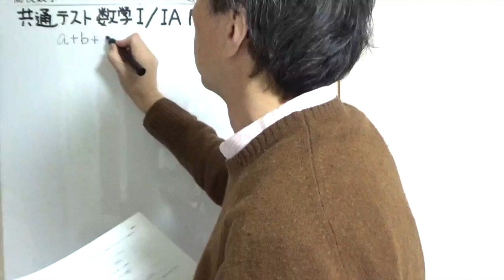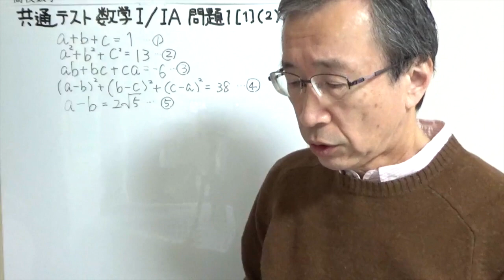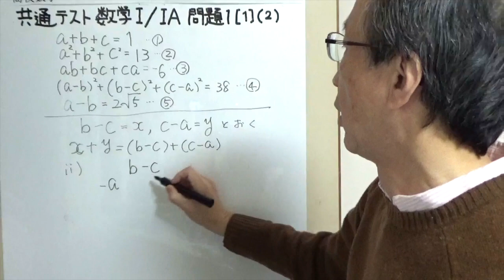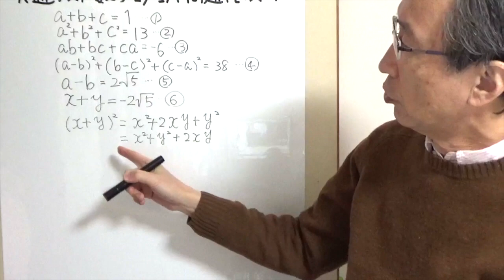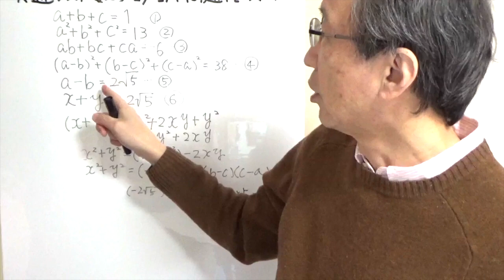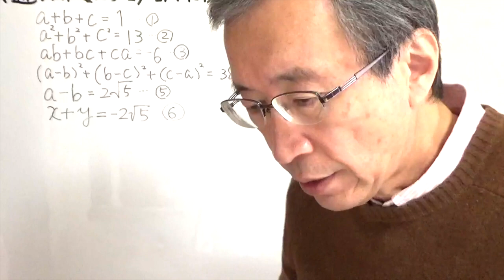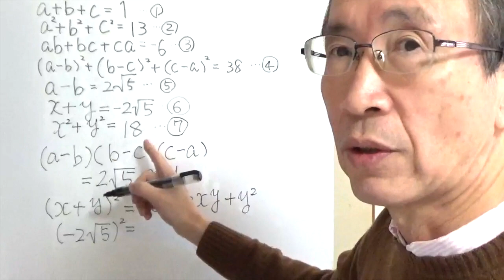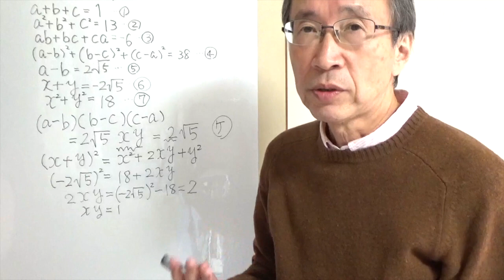共通テスト2022 数学Ⅰ/数学ⅠA 第1問〔Ⅰ〕（2）を解こう・試行錯誤も大切＆問題文の流れを大切に 工学院大学【数学教育の理論と方法】担当の齋藤史夫（ふみちゃん）と一緒に解いてみよう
大学入学共通テストの2022年の数学Ⅰと数学ⅠAの共通する問題、第1問〔Ⅰ〕（2）を解きましょう。
問題文の流れがそのまま回答にいたる道を導いてくれます。
試行錯誤してもその後の解答に役立つ場合もあります。

工学院大学で「数学教育の理論と方法」の授業を担当するふみちゃんこと齋藤史夫と大学入学共通テストの数学Ⅰを一緒に解きましょう。

から。